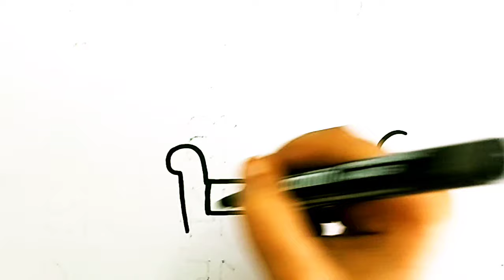Beautiful Sofa 🛋 ❤️ Drawing For kids & Toddlers, How To Draw Sofa #3